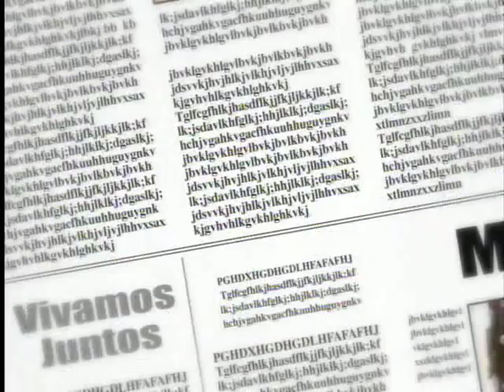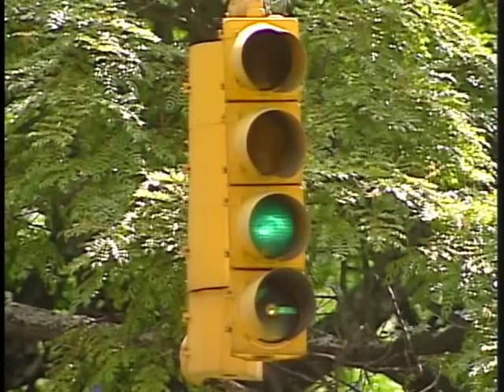Voltea Pa' Que Te Enamores Trailer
Cenicienta se niega a caer rendida tan fácilmente ante los encantos del Príncipe
Azul. Orgullosa, independiente y con mucha dignidad, resumen de la mujer moderna,
obliga al Príncipe a luchar fuertemente para ganarse su amor. Por su parte, él tampoco es
el tradicional galán perfecto. De hecho, aunque es noble de corazón, tiene el defecto de
ser un mujeriego empedernido, con alergia crónica a las relaciones serias. Y como es de
esperarse en este mundo tan complicado de hoy, les costará mucho esfuerzo vivir felices
para siempre.